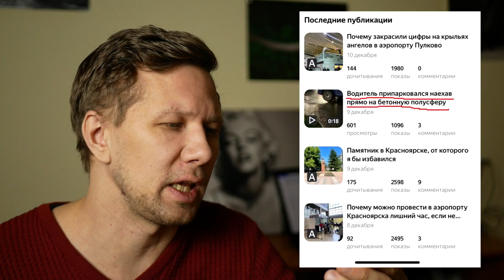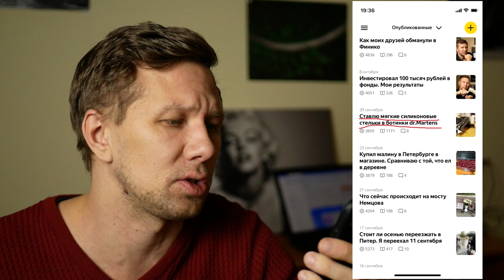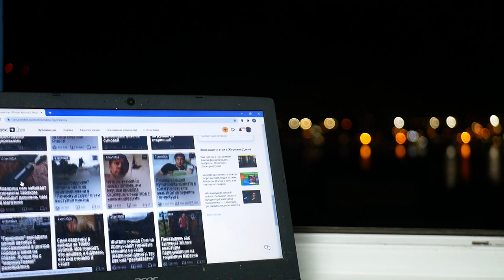Можно ли заработать на постах и коротких видео в дзен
Яндекс Дзен постоянно рекламирует свою программу поддержки авторов постов и коротких видео. Якобы, на этих программах можно очень хорошо заработать. Однако туда берут не всех авторов. Понятное дело, что авторы Нирваны и успешные авторы хорошо зарабатывают и на этих программах и без них. Но что делать обычным, тем кто только начал свой путь на Дзен. Стоит ли им записывать короткие видео и выкладывать посты для заработка и привлечения аудитории.